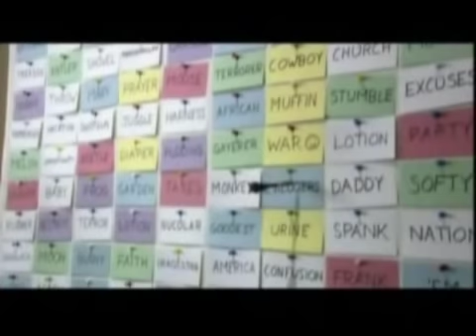George W Bush and Andy Dick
Very funny film of Andy Dick helping George W Bush with his speeches.